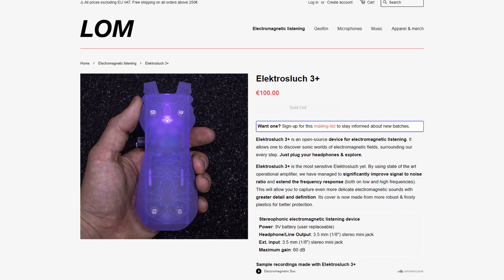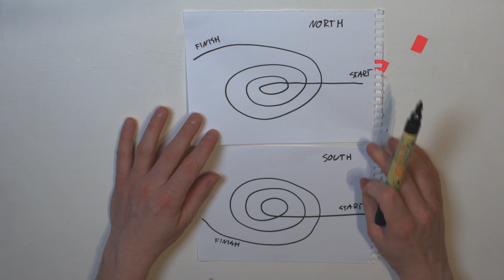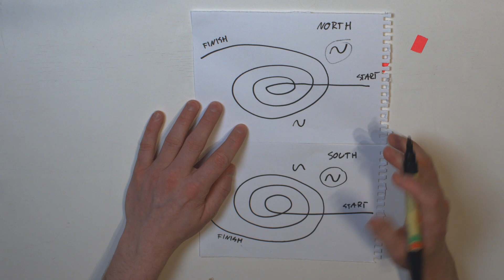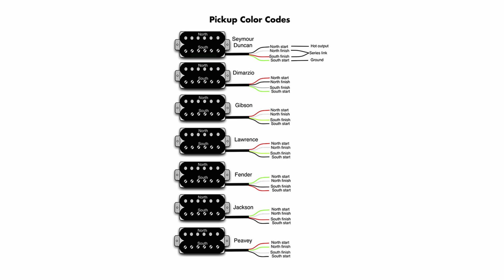Electromagnetic microphone for cheap?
In this video I show you how to turn cheap guitar pickup to electromagnetic microphone

Color coded wires by brands (could be off, as it is old blog post, and I’ve seen that picture elsewhere.)